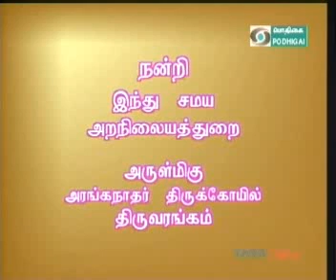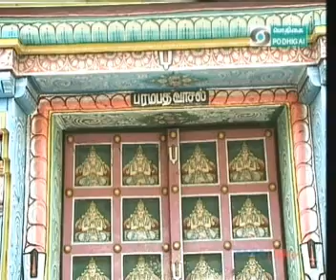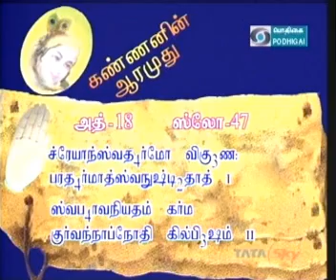PART(1);EPISODE 698;KANNANIARAMUDU;ATHMA AT THRINADU;VELUKKUDI KRISHNAN SWAMIN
PODHIGAI TV; GEETHA SLOKA CH 18 SLOKA 47